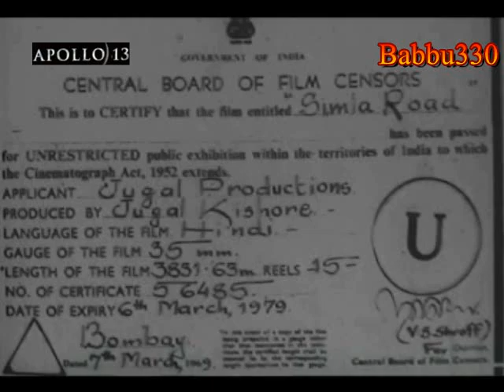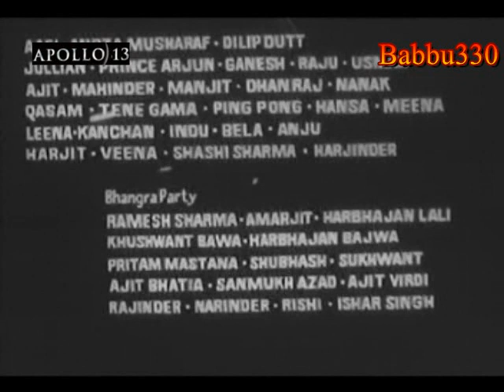Simla Road 1969 , Dev Kumar, Sonia Sahani ,Jugal Kishore, Manohar Deepak, Murad, Jr Mehmood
Movie = Simla Road 1969
Cast = Dev Kumar, Sonia Sahani ,Jugal Kishore, Manohar Deepak, Murad, Jr Mehmood